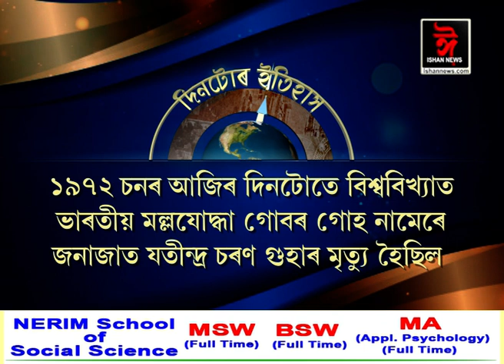ইতিহাসৰ পৃষ্ঠাত আজিৰ দিনটো। || History of the day